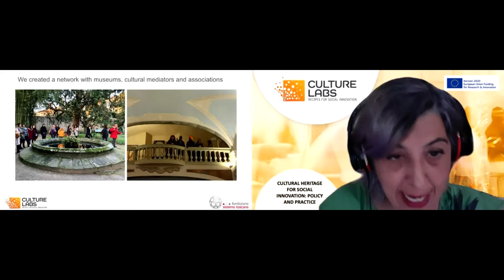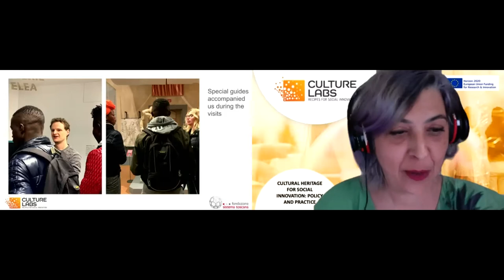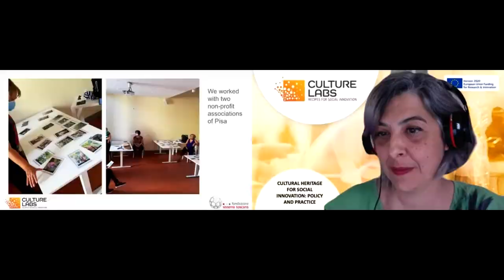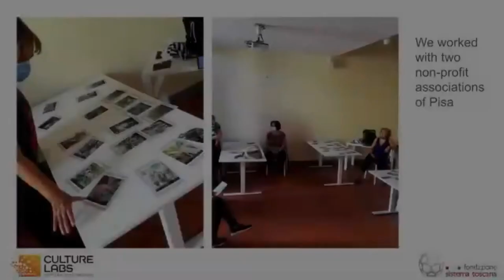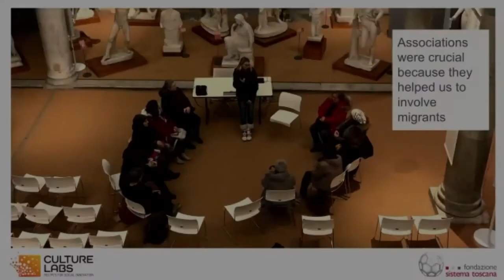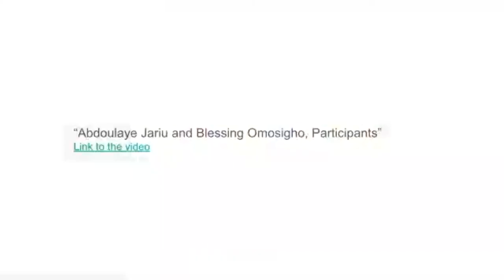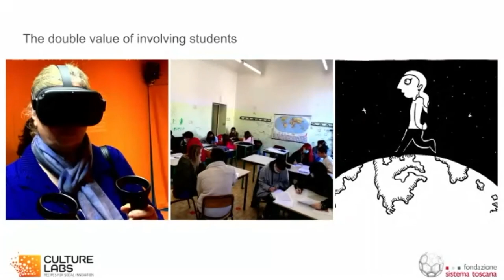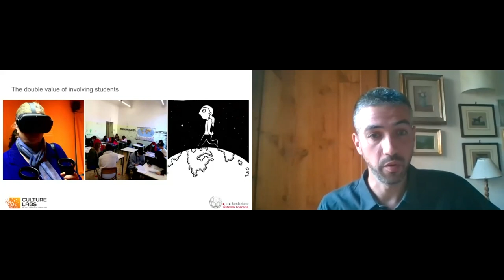3. So Distant, Incredibly Close (Pisa, Italy)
This is a presentation from Marzia Cerrai and Davide Cetrulo from Fondazione Sistema Toscana.
This presentation was given during the workshop entitled “Cultural Heritage for Social Innovation: Policy and Practice - Lessons learned from the CultureLabs project”, on 7 July 2021.